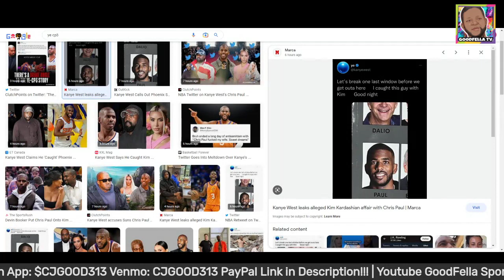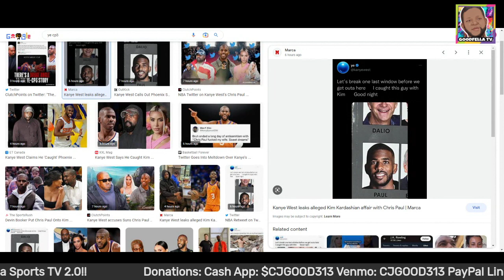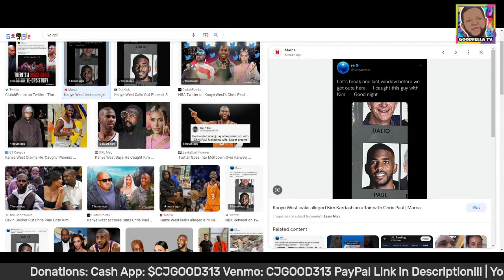Ye aka Kanye West Claims He Caught Ex Wife Kim Kardashian With Chris Paul!!!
$CjGood313

CJGOOD313